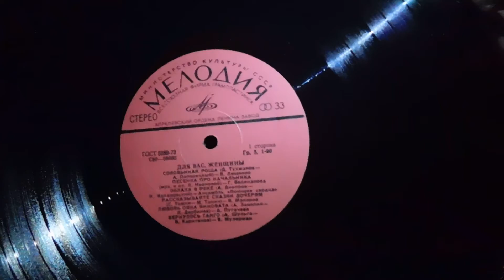Так бывает RecordsKing_6456 Recorded 1976 USSR Melodia:С60-08084:B4 12"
Пластинка: Для Вас, женщины!: Министерство Культуры СССР: Мелодия: С60 08083, 08084: Апрелевский ордена Ленина завод, 1977 год

A:
1. Соловьиная роща (Д. Тухманов – А. Поперечный) – Лев Лещенко
2. Песенка про начальника (музыка и слова Л. Ивановой) – Гелена Великанова
3. Облака в реке (А. Днепров – И. Кохановский) – ансамбль «Поющие сердца»
4. Рассказывайте сказки дочерям (С. Томин – М. Танич) – Владимир Макаров
5. Любовь одна виновата (А. Зацепин – Л. Дербенев) – Алла Пугачева
6. Вернулось танго (А. Шульга – В. Харитонов) – Вадим Мулерман

B:
1. Вологда (Б. Мокроусов – М. Матусовский) – ансамбль «Песняры»
2. Наши мамы (Э. Колмановский – И. Шаферан) – Майя Кристалинская
3. Еще раз про любовь (М. Фрадкин – М. Пляцковский) – Алла Иошпе и Стахан Рахимов
4. Так бывает (З. Бинкин – Ю. Каменецкий) – Иосиф Кобзон
5. Ты мне не снишься (В. Добрынин – М. Рябинин) – ансамбль «Синяя птица»
6. Алый цветок (М. Блантер – В. Масс) – Нани Брегвадзе